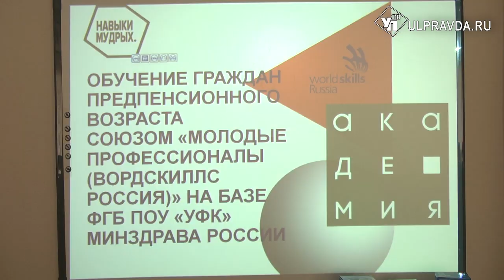В Ульяновской области предпенсионеров обучат медделу и выдадут вторые паспорта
Знаниям все возрасты покорны. В Ульяновской области началась подготовка жителей предпенсионного возраста по международным стандартам WorldSkills. Программа обучения с нуля и переподготовка ведется в рамках национального проекта «Демография».